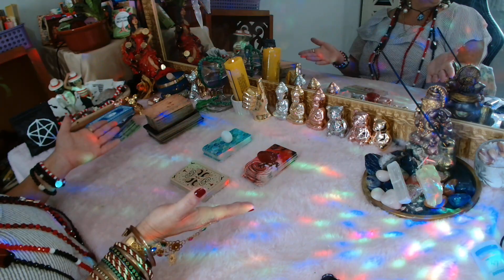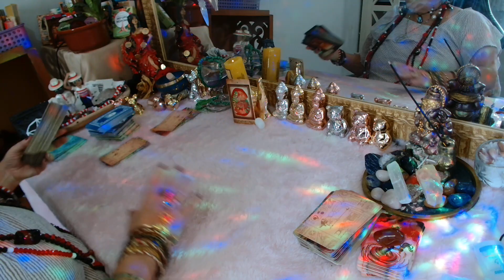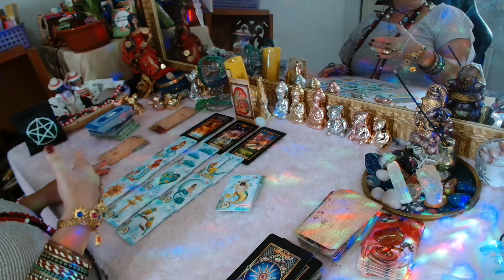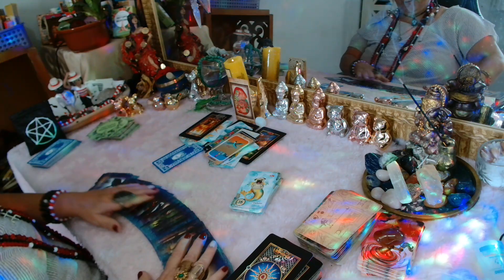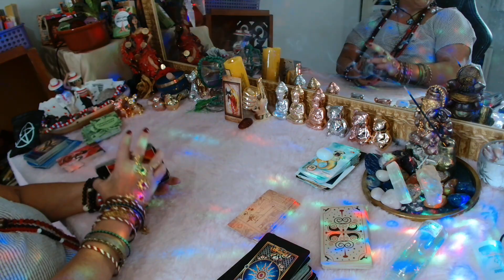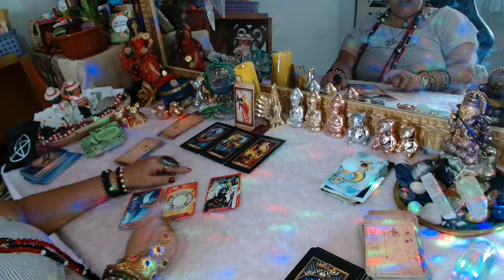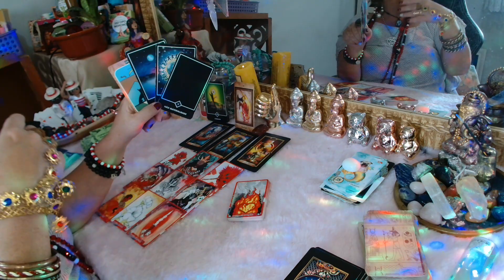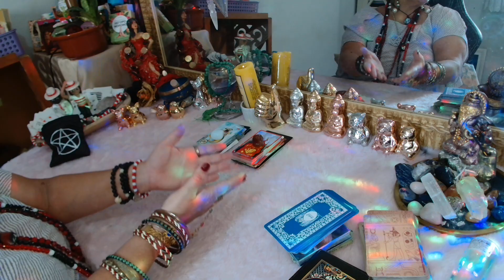Se ele(a) voltar? Como devo agir Tarot? (11)989292508 leituraintuitiva iemanja iansã 💃🏼🌹🙏🙌💙❤️